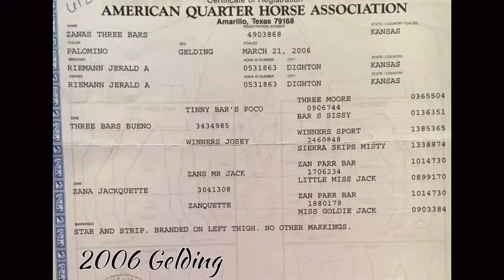Justin Cunningham 2006 Gelding